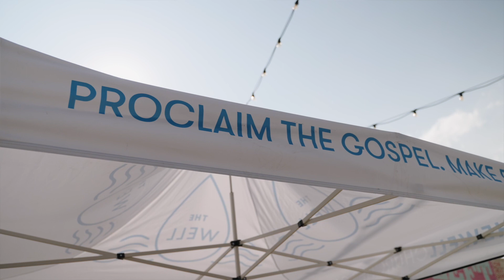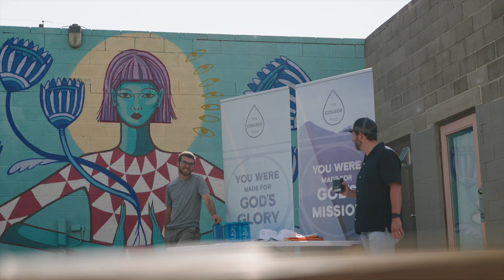The Well's 10th Anniversary Film